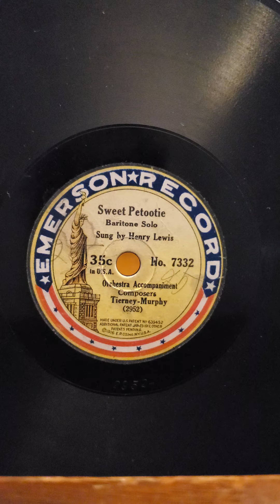Sweet Patootie - Henry Lewis Emerson Records #7332 7" 1918